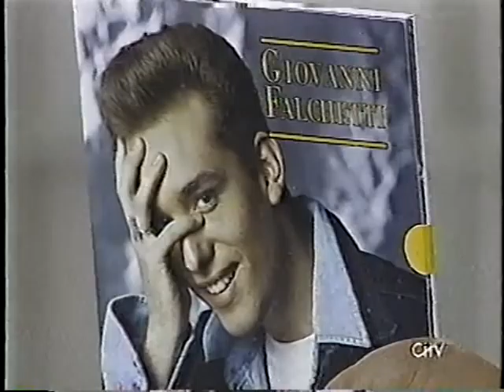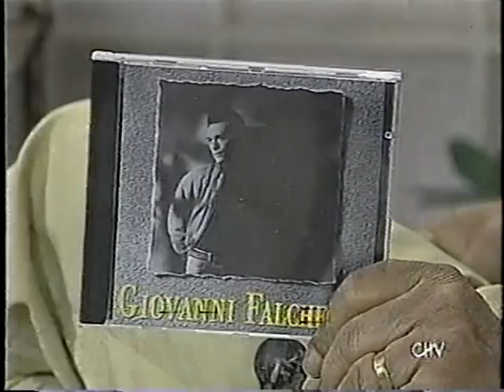GIOVANNI FALCHETTI EN ENTREVISTA JUNTO A JORGE RENCORET (1995) / CUANTO TE QUIERO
Falchetti junto a Jorge Rencoret en el matinal de Chilevisión  en 1995, promocionando el tema de su autoría "Cuanto te Quiero"